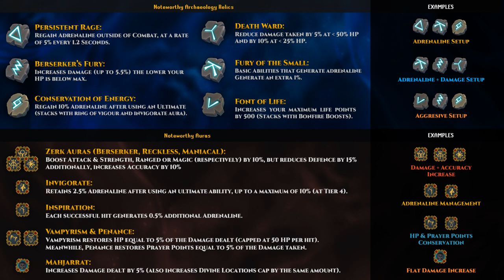The Shadow Reef (Melee) | RuneScape Mobile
Hello everyone and welcome! Today's video marks the end of the Elite Dungeons Trilogy, and the final chapter (for now) in the RS Mobile PVM Playlist.

I think the coolest detail about these Elite Dungeons is that nowadays they can be done in less than 30 Minutes with a moderate level of skill, and even lower (almost 10-12 Minutes) with an insane level of skill.

Now, with a little bit of practice, a powerburst of acceleration, Dive/Bladed Dive, Double Surge and knowledge of the Dungeon Layout, these can be done considerably faster and smoothly, and i think that's the main learning opportunity of these dungeons, the bosses DO teach you about mobility in the fight and proper positioning, but the dungeon sections teach you about your environment and how to properly navigate it.

In terms of enjoyment it's a great experience, a bit challenging but fair, it's a little more Melee Friendly than the other Dungeons and the bosses are also quite fun to do with this combat style, i'm probably biased here but this dungeon is just great, hands down.

And, with that being said, thanks a lot for visiting! As always, remember your presence on these videos is appreciated and more than welcome, it's been a joy producing these videos, and i'm excited to see what the future may hold, until then, thanks once again, and... See you all around!
⚔️ Gear & Weapons Setup:

My gear is Custom-Fit Trimmed Masterwork Armour, with the following perks:

• Chestplate: (Relentless 5 + Crackling 4) and (Biting 4 + Crystal Shield 1)

• Platelegs: (Devoted 4 + Impatient 4) and (Scavenging 4 + Looting)

• Pocket Slot: Scrimshaw of Vampyrism.

• Ammo Slot: Grasping Rune Pouch (Dyed Black).

My main weapons are an Abyssal Scourge and Dark Sliver of Leng:

• MH: (Precise 6 + Lunging 1).

• OH: (Aftershock 4 + Equilibrium 2).

And a Noxious Scythe with the following Perks:

• (Precise 6 + Aftershock 1) and (Equilibrium 4 + Ruthless 3).

On my Essence of Finality Amulets I have:

• Red: Dragon Dagger.

• Black: Ek-ZekKil.

• For the Auras, i use: Berserker, Mahjarrat, and Dark Magic in that order.
📜 Useful Links & Guides:

• As always, make sure to visit the PVME Website for all your Bossing needs:

• And don''t forget to also visit the always helpful RS Wiki, for all and any questions about the game:

⏳ Timestamps:

00:00 - 01:40 Intro
01:40 - 02:02 Inventory, Gear and Auras
02:02 - 02:48 Quick Setup
02:48 - 07:04 First Section: Krusty Krabs and Zombies!
07:04 - 09:50 The Crassian Leviathan
09:50 - 14:53 Second Section: Necromancers vs Zombies!
14:53 - 19:05 Taraket the Necromancer
19:05 - 20:42 Kal'Gerion Miniboss
20:42 - 21:55 The Magister Miniboss
21:55 - 25:46 Third Section: The Krabs strike back!
25:46 - 27:27 Sinister Fragments Rotation
27:27 - 33:17 Kranon the Ambassador
33:17 - 33:32 Closing Thoughts
33:32 - 33:44 Outro

📱 Why on Mobile? Because it fits my commuting time perfectly!

I do not own RuneScape. RuneScape is owned by Jagex Ltd, you can create an account and play on Steam, Android or iOS for free

If you liked the song(s) in the video, please consider supporting the artist(s) by purchasing their albums at their official bandcamp channels or record labels.

RS Mobile, Runescape Mobile, RS3 Mobile, Runescape 3 Mobile, RS Mobile PVM, RS3 Mobile PVM, Runescape Mobile PVM, Runescape 3 Mobile PVM.